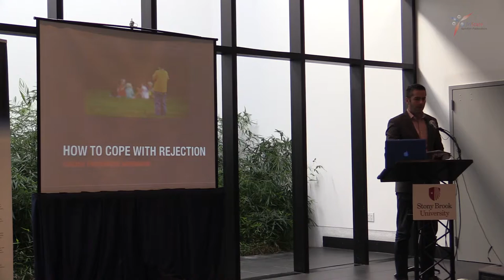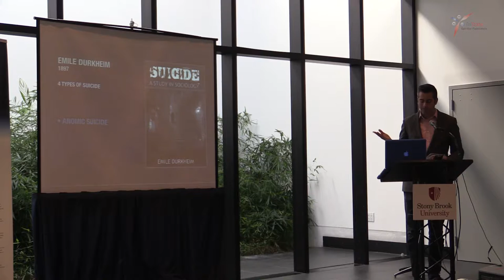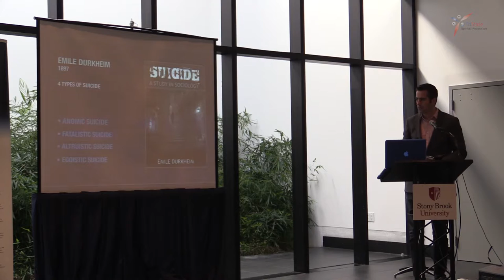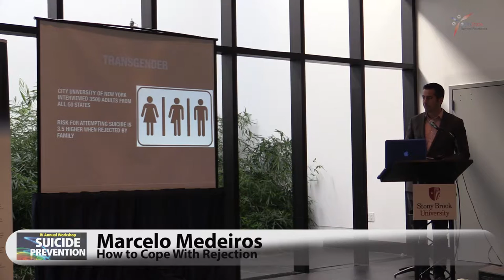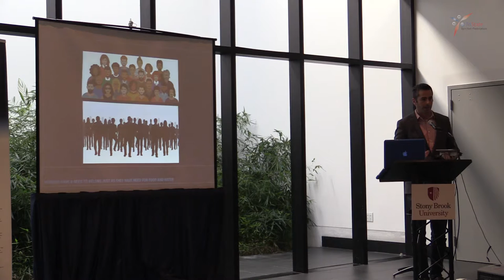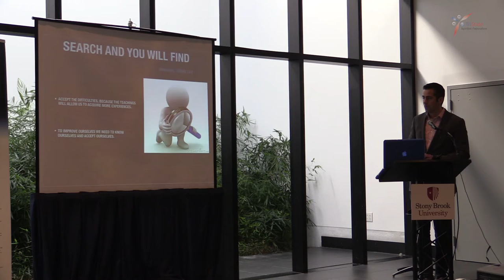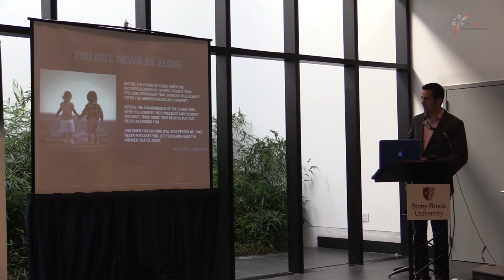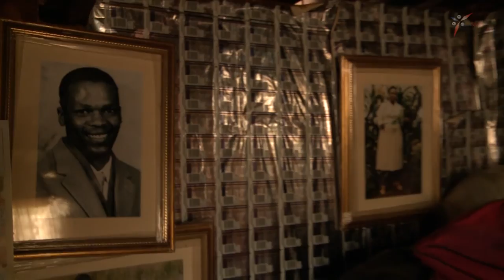Suicide Prevention - How to Cope With Rejection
Lecture "How to Cope with Rejection", by Marcelo Medeiros, during the Suicide Prevention Workshop - November 2016.

Marcelo Medeiros is a journalist and works as an international correspondent for a Brazilian TV Network. Raised in a Catholic family, Marcelo joined Spiritism in 2005. He is one of the directors of the TV Production Company "The Spiritist Way" and a practitioner at Inner Enlightenment Spiritist Society (IESS) in New York. Marcelo also provides assistance in the area of media communications for all the events at that Center.

Every end of the year, Long Island Spiritist Doctrine Studies presents a seminar on Suicide Prevention, which includes multiple Spiritist Speakers from different Spiritist Centers around the United States and covers topics concerning the spiritual aspects of suicide according to Spiritism.